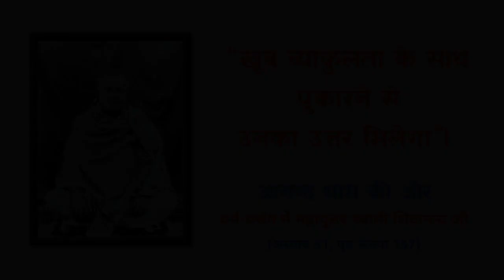खूब व्याकुलता के साथ पुकारने से उनका उत्तर मिलेगा l